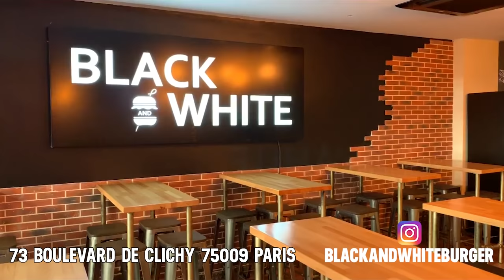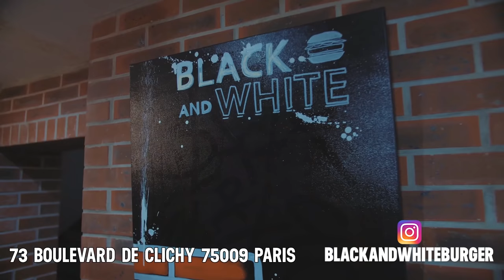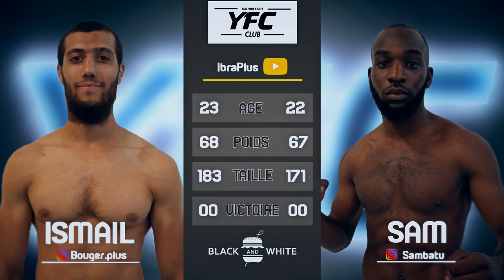13 COMBATS DES TITANS (YFC16)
C'est une vidéo de combat de rue avec les règles du MMA, la violence présente dans cette vidéo est seulement dans un cadre sportif, avec un arbitre qui à pour but d’arrêter le combat au bon moment pour que les athlètes ne risque pas des blessure très grave qui pourrais nuire à leurs santé. Surtout n'essayez pas de refaire la même choses sans être accompagné par des professionnels et des soins médical sur place, en cas de besoin.

Adresse de notre nouveau resto: 73 Boulevard de Clichy 75009 paris